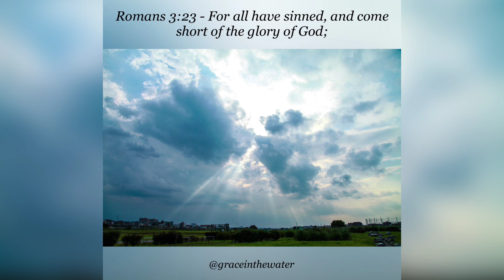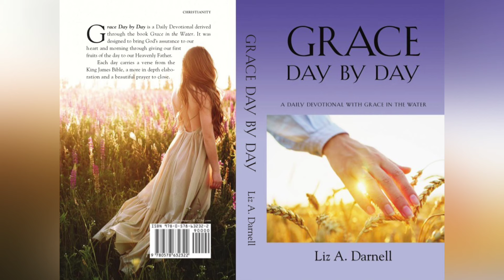10/04/24 - (Grace Day by Day - A Daily Devotional with Grace in the Water 10/04/24)